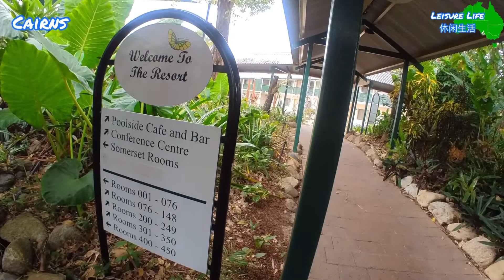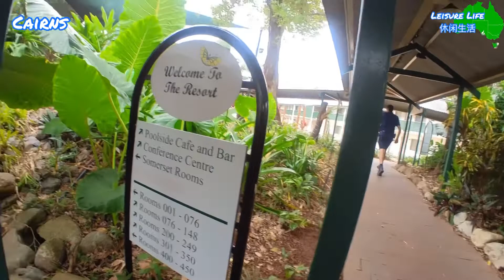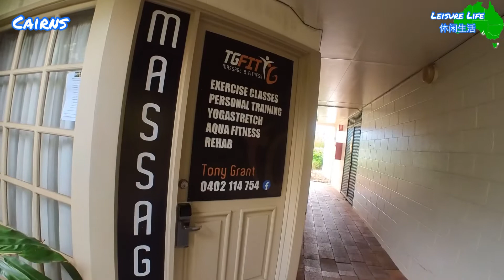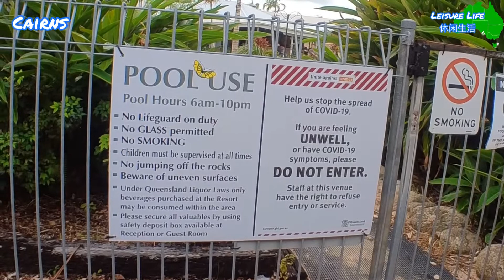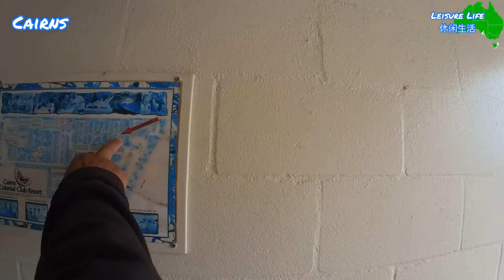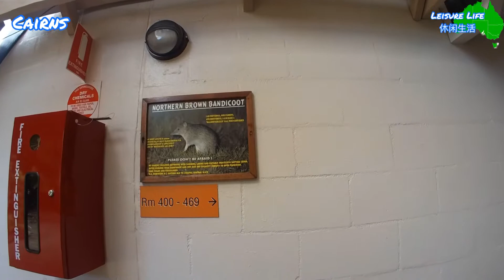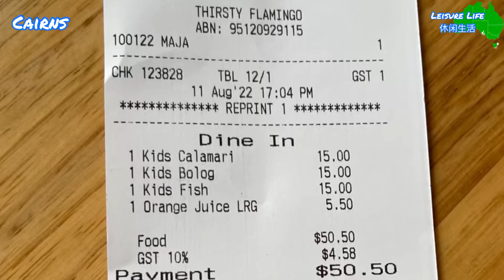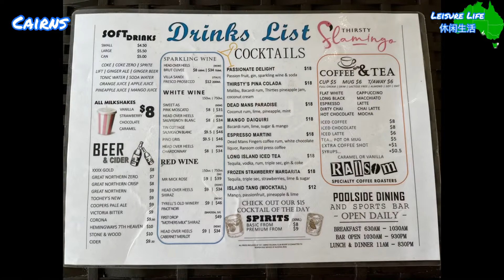Cairns : Cairns Colonial Club Resort Australia 凯恩斯 : 凯恩斯度假村 澳大利亚